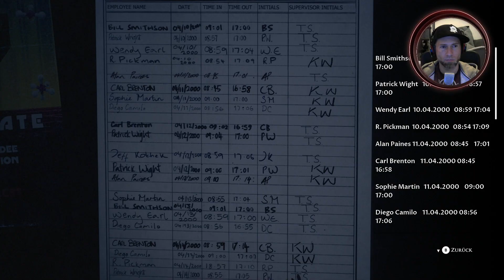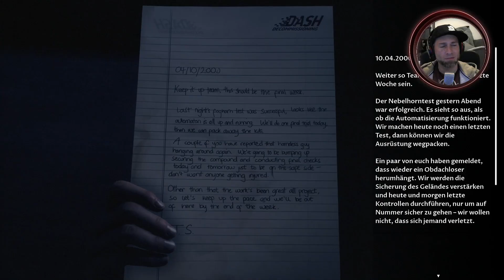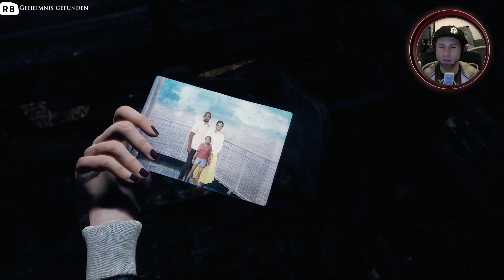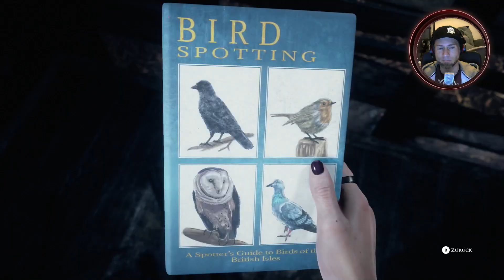Verlorene Stöckelschuhe & Kaliumhydroxid!? | Horror-Survival | [#02] LP The Devil in Me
Let's Play The Devil in Me 📺🎮😏

Seid dabei, während wir uns in "The Devil in Me", ein Spiel welches für PC sowie Konsole erschienen ist und das erste Staffelfinale der Dark Pictures Reihe einläutet, die Einladung eines Serienmörders annehmen, um einen erfolgversprechenden Dokumentarfilm zu drehen!

Ich zocke das Game hier für euch auf der Xbox Series X. ;)
DANKE FÜR EUREN SUPPORT SOWIE DAS INTERESSE AN MEINEM STUFF! ❤ !

Schaut auch gerne mal in einer anderen Playlist auf meinem Kanal rein,

Viel  Spaß und genießt die Gruselstimmung. 🥳🧟‍♀️👻
Euer Daddel Buddy!! 🎮🕹😎

Kapitelübersicht:
0:00 Kurzer Rückblick
1:38 Vollgas!
8:51 Notiz gelesen
9:34 Notiz geschlossen
16:43 Die ersten Aufnahmen
19:12 (Kate) Inselküste
29:27 Schnell in Deckung
32:34 Buch vorgelesen
33:18 Buch geschlossen
41:28 Deckung!!
46:15 Danke! Schlusswort